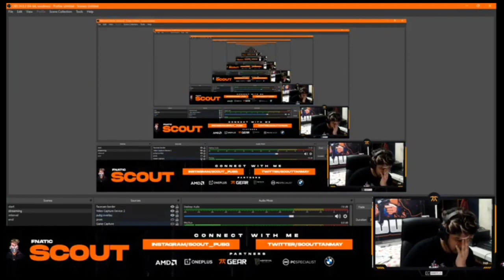PMPL ONE MAN ARMY SCOUT GOT ANGRY AFTER MISTAKE BY OWAIS,ASH AND FRANKY IN PMPL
Scout abusing fnatic Scout abusing fnatic after pmpl Scout abusing Owais Scout abusing franky Scout abusing Ash Scout abusing Aurum Scout abusing Ronak Scout angry on owais

Scout Angry on Teammates 😠😠 After PMPL Match 1 | Scout Explained Everything | PMPL Finals Highlights